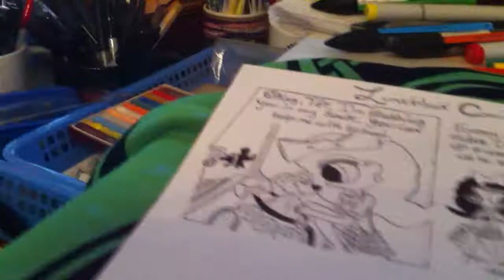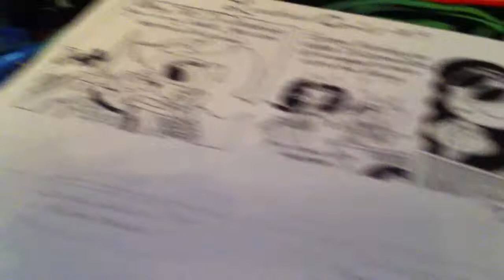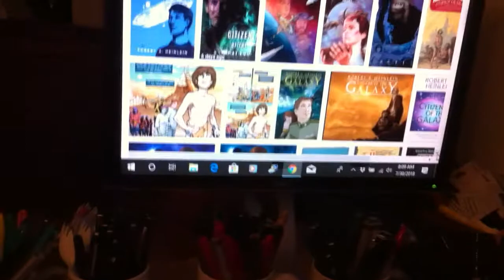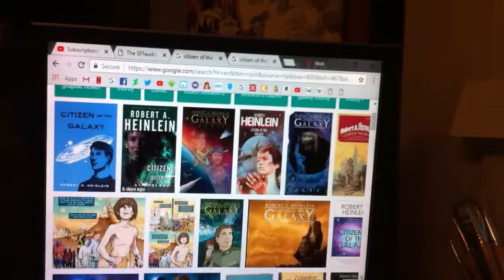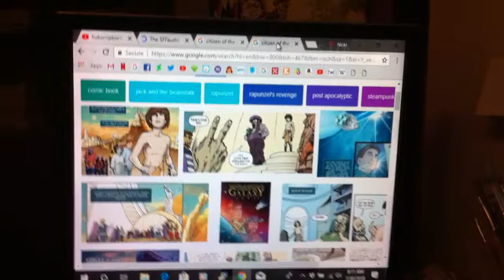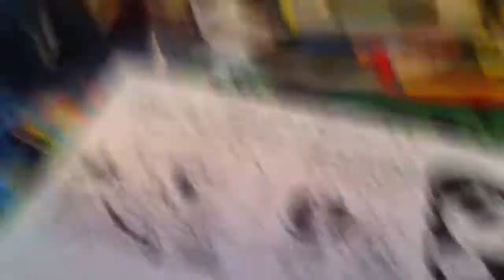Halfway through Citizen of the Galaxy